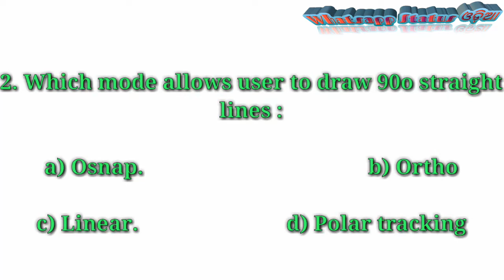AutoCAD Questions and Answers